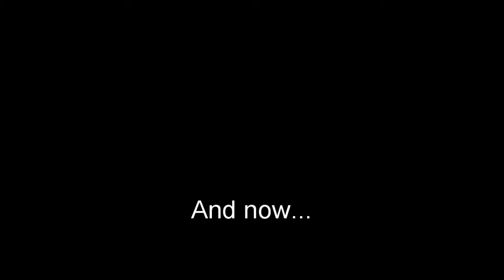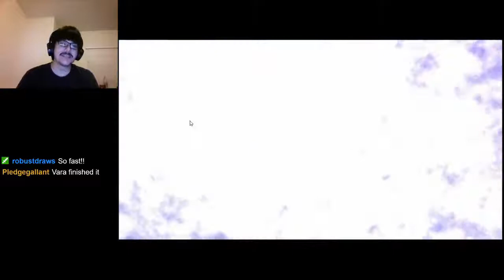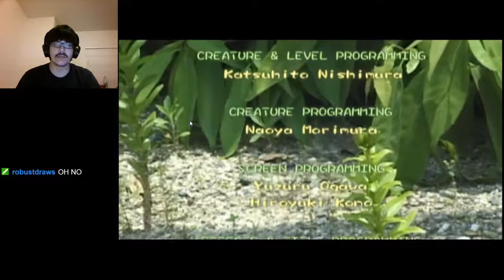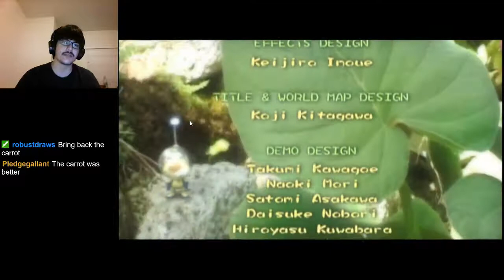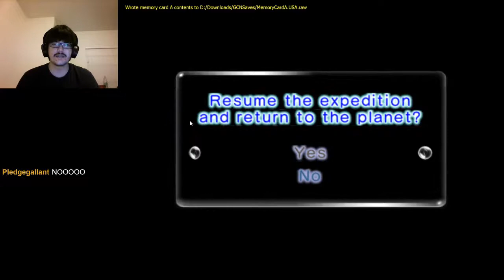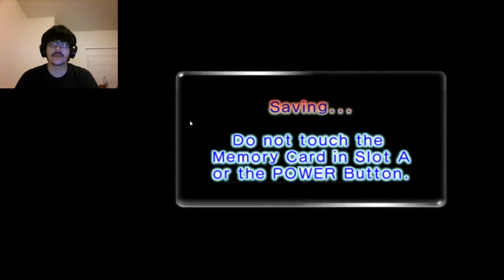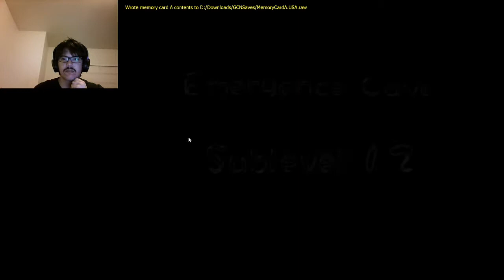(Blind) Vara Plays Pikmin 2- Lands of Torture Week 4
Okay, first thing: you may have noticed that in most of the footage, there's a mouse cursor somewhere. I'm aware of it, and I hate it. Due to a combination of Windows updates and OBS Updates, something, somewhere broke, and I had to keep recreating the game capture screen. By default, it captures the mouse cursor. I forgot to turn that off. So when I went through the footage, the mouse is just... there... for a lot of it.

I have hopefully fixed this problem now, and will be more careful about this in the future. Thank you.

Also, Snagret Hole is my least favorite cave of this mod so far. I am in more pain than usual.